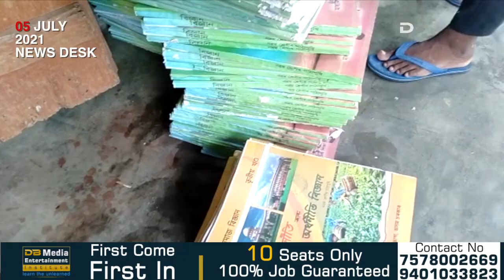ডিব্ৰুগড়ৰ সৌমাৰপীঠ উ.মা.বিদ্যালয়ত প্ৰধান শিক্ষকৰ কাণ্ড। লুকুৱাই ৰাখিছিল মূল্যায়নৰ বহী ।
ডিব্ৰুগড়ৰ আলিমূৰস্থিত সৌমাৰপীঠ উ.মা.বিদ্যালয়ত প্ৰধান শিক্ষকৰ কাণ্ড। লুকুৱাই ৰাখিছিল নৱম-দশম শ্ৰেণীৰ মূল্যায়নৰ বহী ।